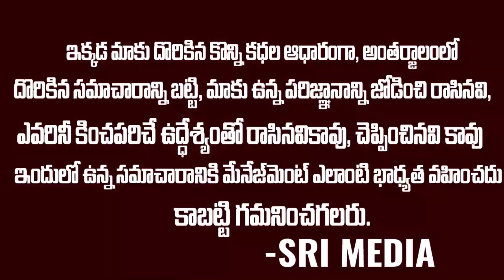పూట గడవడానికి మొదలు పెట్టిన వ్యాపారం ఇప్పుడు లక్షలు కుమ్మరిస్తుంది.. | Women Empowerment | Sri Media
WATCH :పూట గడవడానికి మొదలు పెట్టిన వ్యాపారం ఇప్పుడు లక్షలు కుమ్మరిస్తుంది.. | Women Empowerment | Sri Media